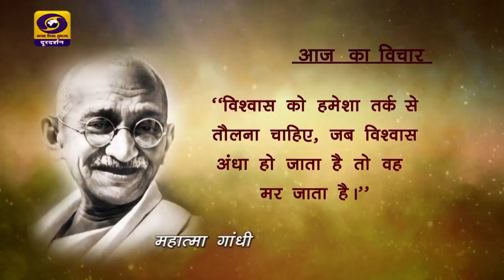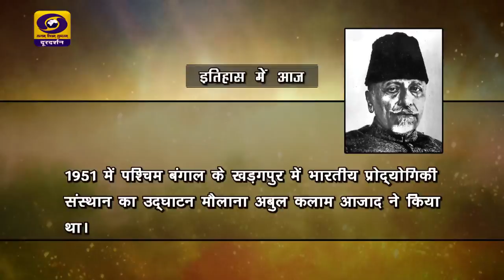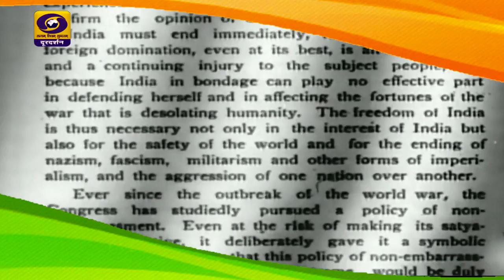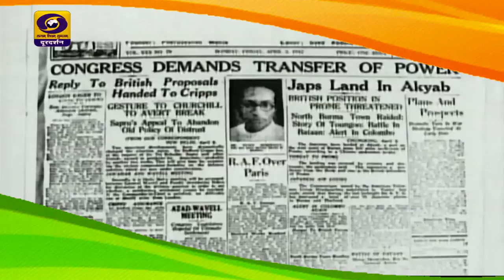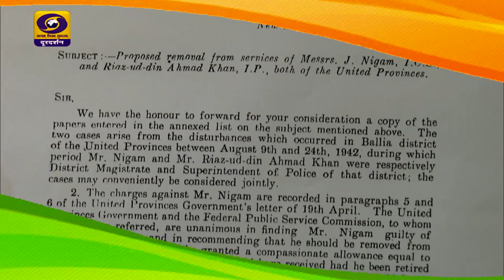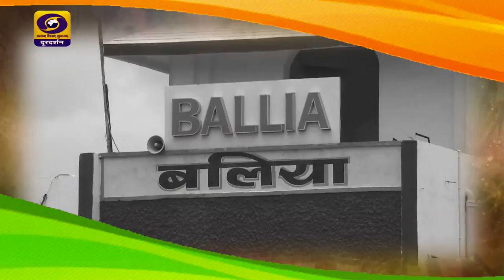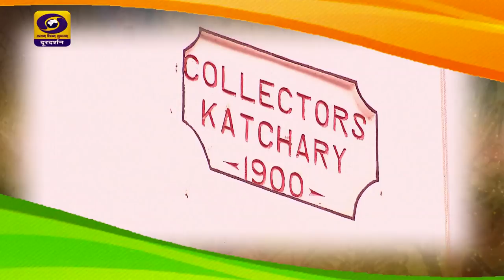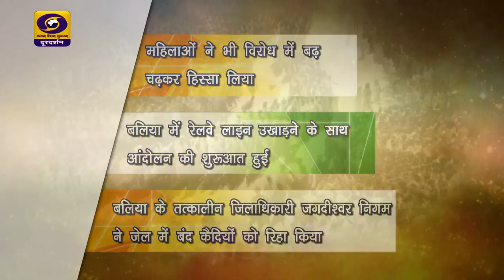Aaj Savere - An interview with - Smt. Sheila Darbari & Dr. Janice Darbari